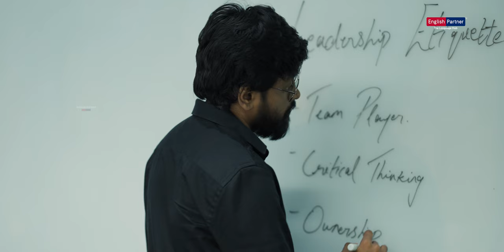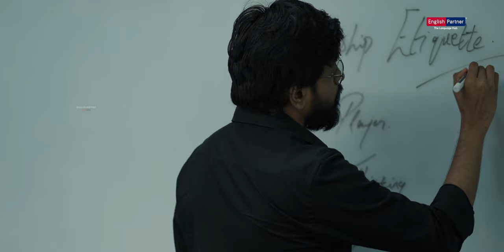This Independence Day, Take Action for a Stronger India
On this 78th Independence Day, as we look back on India's journey to freedom, let us also look forward to the role each of us plays in shaping our nation's future. As we come together to celebrate, let us pledge to be the change we wish to see, to unite in our efforts to build a prosperous India.